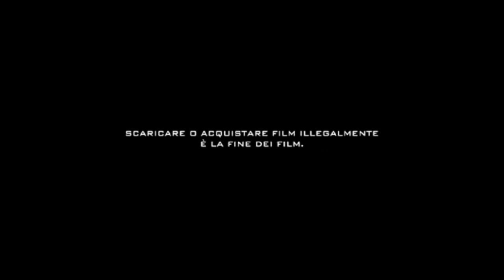Ironclad - Official Trailer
IronClad - Trailer - Paul Giamatti will play the tyrant King John in Ironclad, a medieval-era action film that pits a member of the formidable Knights Templar (Purefoy) and his "Magnificent Seven" cohorts who defend Rochester Castle against King John and his army in 13th century England.